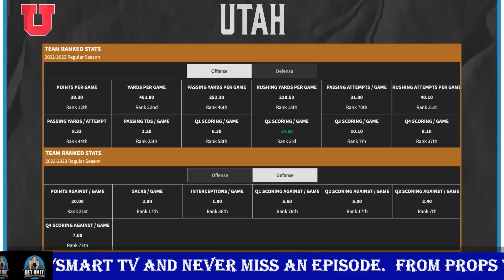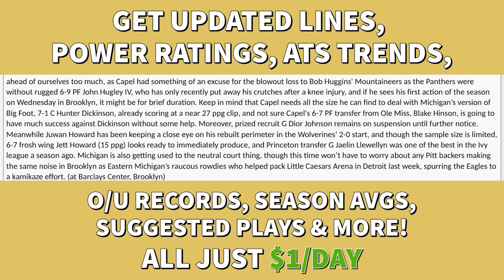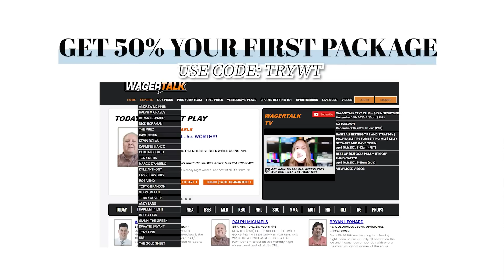Bet On It | College Football Week 12 Picks and Predictions, Vegas Odds, Barking Dogs and Best Bets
💰 In this week's episode of Bet On It direct from Las Vegas: Kelly Stewart, Marco D'Angelo, Joe Raineri and Ralph Michaels break down College Football Week 12 from a sports betting perspective, sharing their NCAAF best bets and predictions for the biggest games on this weekend's slate. Join Kelly, Marco, Joe and Ralph every Wednesday for the college football edition of Bet On It as we break down the NCAAF slate from a variety of betting angles.

00:00 - Intro
00:45 - Utah vs Oregon Preview
05:45 - USC vs UCLA Preview
11:05 - NCAAF Week 12 T&A with Ralph Michaels
18:22 - NCAAF Week 12 Barking 'Dogs (Western Kentucky vs Auburn & OK State vs Oklahoma)
23:40 - Joe Public Game of the Week (TCU vs Baylor)
26:30 - Marco's Sandwich Game (NC State vs Louisville)
31:00 - NCAAF Week 12 Best Bets
38:26 - Recap

► The crew opens up the show by sharing their betting thoughts on this weekend's marquee college football games: Utah vs Oregon and USC vs UCLA.

📖  Each week Ralph Michaels will sit down with Kelly Stewart for Ralph's T & A stats of the week.

🧠  Which teams are drawing money in the betting market? Pay attention to the Joe Public game of the week to see where there might be a sharp vs square divide on Saturday.

🐶  Time for the "Barking Dogs" segment as the panel goes over some live underdogs and find out who the crew is planning to sprinkle on the moneyline.

☝️  Each and every episode of Bet On It closes out with everyone's favorite segment: Free College Football Best Bets!